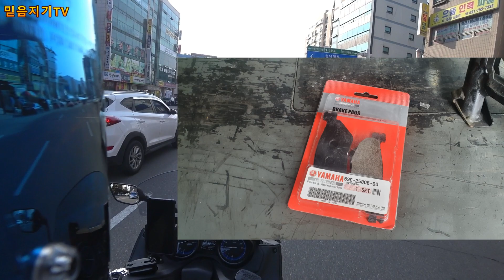강남에서 배민커넥트 쿠팡이츠 뛰는 티맥스 브레이크패드 앞 뒤 교체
처음 하시는분들
추천코드 꼭 입력하세요
쿠팡이츠 5JVQQWYF
배민커넥트 s1005h

문의사항

인스타그램
yunsunhong85